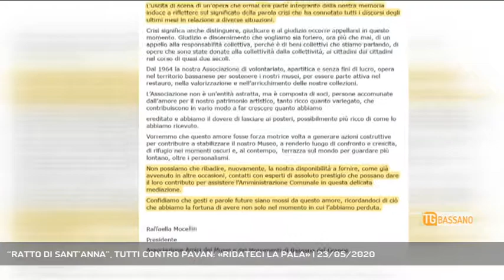“RATTO DI SANT’ANNA”, TUTTI CONTRO PAVAN: «RIDATECI LA PALA» | 23/05/2020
TG Bassano del Grappa 23/05/2020 - BASSANO DEL GRAPPA - Il sindaco Elena Pavan sempre più sola con le sue scelte di fronte alla città, che rivuole la pala di Sant'Anna ceduta all'Accademia || Il sindaco di Bassano Elena Pavan sempre più sola di fronte alla città dopo la cessione all'Accademia della pala di Sant'Anna - Intervistati MARIO GUDERZO (Ex direttore Museo civico di Bassano, gypsotheca e museo Canova di Possagno), AL TELEFONO MAURO MIGLIORINI (Sindaco di Asolo) - Servizio Ferdinando Garavello, immagini - Repertorio, montaggio Fabio Verin - Segui Rete Veneta anche sul digitale terrestre! Visita il sito